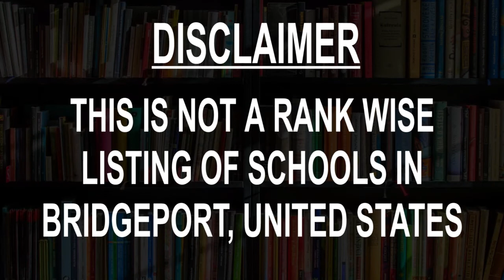Schools around Bridgeport, United States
Must Watch.. Best Schools around BRIDGEPORT

Click on Bell ICON to get the notification of New Videos.This is not rank wise listing of Top Schools in BRIDGEPORT, it's the list of best Schools around BRIDGEPORT as per the ratings given by our users.

Listed Schools:

Bridgeport Hope School
Private school
283 Lafayette St

Bridgeport International Academy
School
285 Lafayette St

Waltersville School
Elementary school
150 Hallett St

High school
1 Lincoln Blvd

Park City Magnet School
Elementary school
1526 Chopsey Hill Rd

Roosevelt School
Elementary school
680 Park Ave

Blackham School
School
425 Thorme St

St. Augustine Academy School
63 Pequonnock St

Bridgeport School Superintendent
School
45 Lyon Terrace • In the Bridgeport City Hall

Capital Prep Harbor Upper School
School
777 Main St